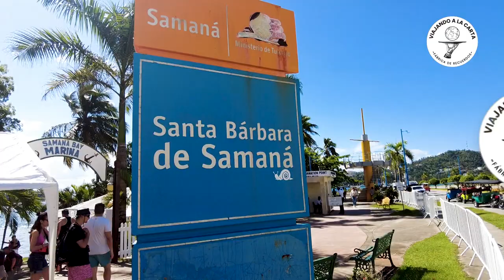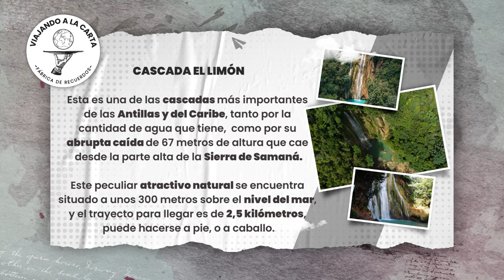CASCADA EL LIMÓN, EN SAMANÁ, REPÚBLICA DOMINICANA.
Explora el precioso campo dominicano en un safari, a caballo a las impresionantes alturas del salto El Limón. Para empezar el día, subiremos a bordo de uno de nuestros camiones safari que nos llevará al Rancho Limón, donde comenzaremos la jornada con un tradicional café dominicano. Desde allí, daremos un paseo a caballo por inolvidables senderos a través del bosque tropical y cruzando ríos y montañas hasta que lleguemos a la parte superior del impresionante salto El Limón. Los más osados pueden saltar desde la cascada de 40 metros a las aguas cristalinas de la parte inferior. Nos quedaremos allí, nos refrescaremos con un remojón en la piscina natural y disfrutaremos de ese entorno lleno de vida antes de volver al rancho.